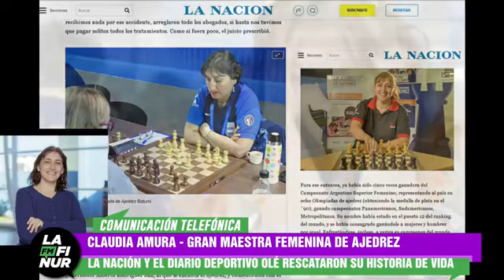Claudia Amura - Gran maestra femenina de ajedrez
La Nación y el diario deportivo Olé rescataron la historia de vida de la jefa del Programa Ajedrez de la ULP. “Gambito de Dama” es la serie del momento en Netflix, la más vista en Argentina, que ya es un éxito mundial.